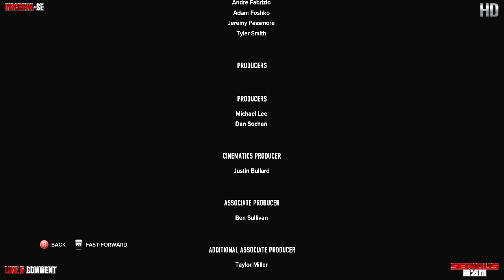Sleeping Dogs - Playtrought #29 EPISÓDIO FINAL (Gameplay Dublado) [DETONADO/ PT-BR]